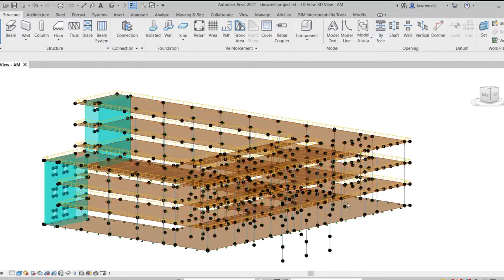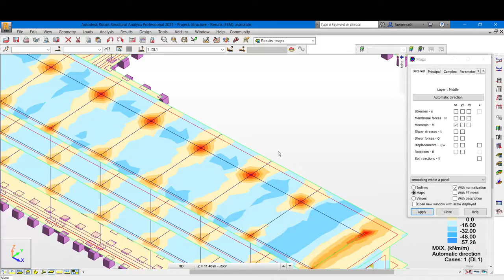Introduction to Structural Analysis Using Revit :- Course overview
In this lesson, you'll watch an overview of the course and an exploration of how structural engineering analysis contributes to the construction process.

After completing this lesson, you'll be able to:

Explain the course overview and learning objectives.
Download the project resources for the course.

Structural engineers design and analyze buildings, bridges, power plants, electrical towers, dams, and other large structures that are essential to life as we know it. They choose the precise configuration for elements in these designs by using mathematical calculations and analytical techniques such as the finite element method (FEM). Doing so predicts the behavior of new structures and analyzes the failures in existing ones—solving critical problems for the world's infrastructure.

This course shows you how to design, analyze, and document your engineering project. You'll utilize the integrated analysis functionality to explore engineering, design, and construction decisions. Lessons on 2D sketching and hand calculations teach you the engineering skills required for solving problems and challenges on structural projects. Instruction in Autodesk® Robot™ Structural Analysis Professional software provides you with advanced building simulation and analysis capabilities for large and complex structures so that you can quickly perform simulations and analysis of a variety of structures.

Discover how professionals use structural analysis tools to create consistent and high quality construction documentation so you can apply these skills to your own projects.